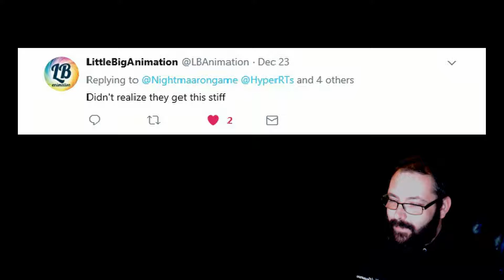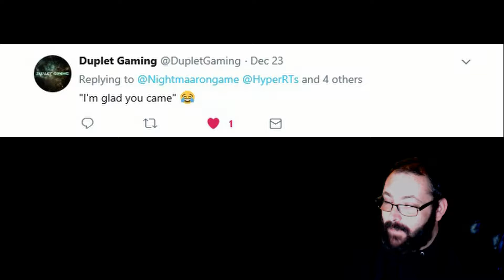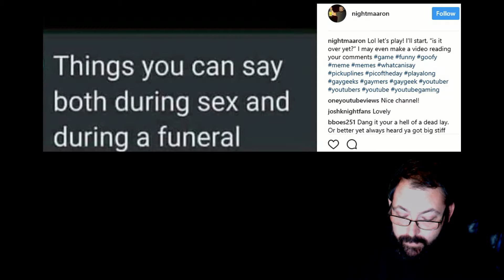Reading your comments from Twitter